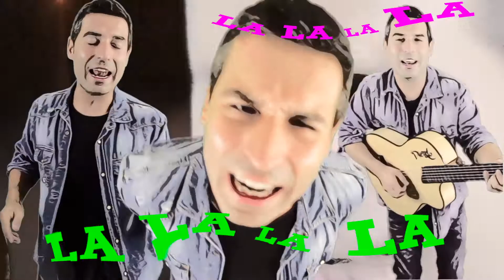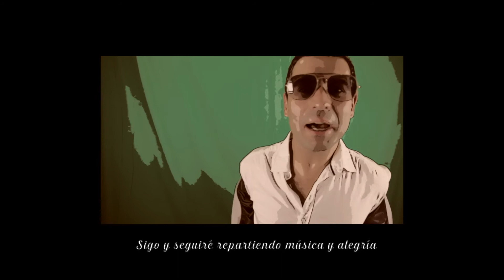DeDuende - Forastero de la Ciudad (Official Video)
Adelanto nuevo

CREDITOS
Musica y letra: DeDuende

Direccion y montaje: Oscar Lopez
Productor ejecutivo: David Maxenchs